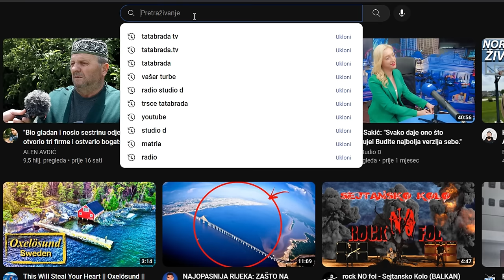Senadovi pokriveni kornišoni su jedni od najkvalitetnijih u BIH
ĆEHAJE B.B,
Srebrenik 75350